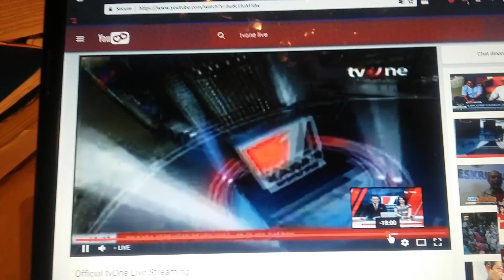obb kabar siang 2017